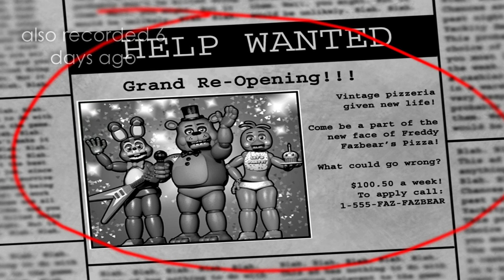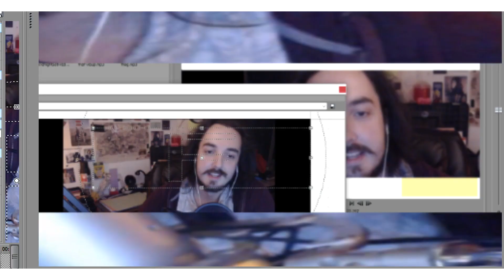Five Nights at Freddy's 2 Episode 3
Part 3 the 5 Nights at Freddy’s 2 video game sequel, making it a total o 7 lengths at which i made content for franchise freddie’s. Smile and enjoy the ride, your episode will begin shortly..